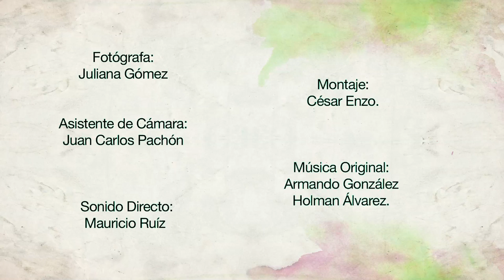Anónimas Extraordinarias - Nhora Padilla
Nhora es una mujer recicladora que se ha dedicado a luchar por los derechos de su gremio en una sociedad que aún no reconoce la importancia  y la calidad de vida que merecen estas personas que trabajan en duras condiciones, al mismo tiempo que son piezas fundamentales en épocas de consumo exacerbado.